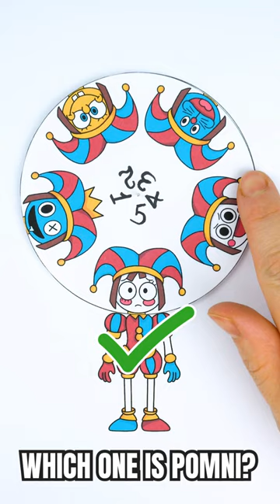WHICH ONE IS POMNI?